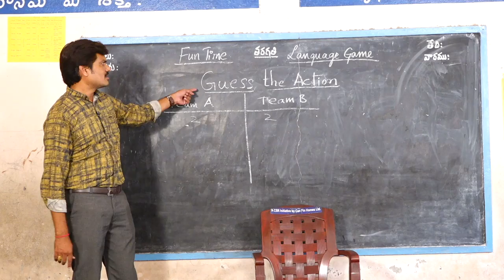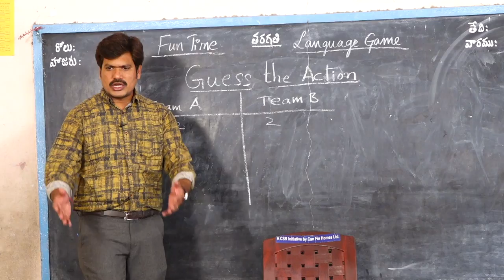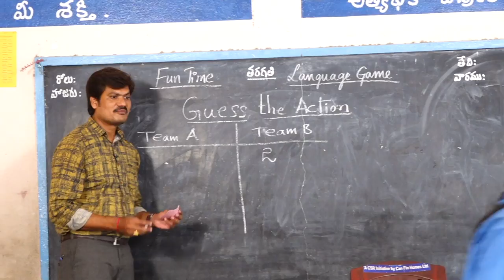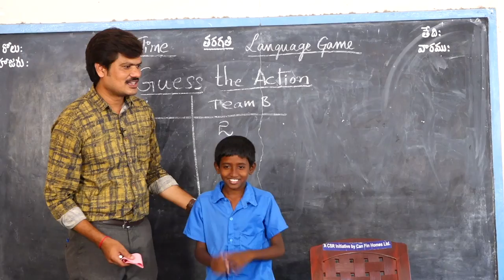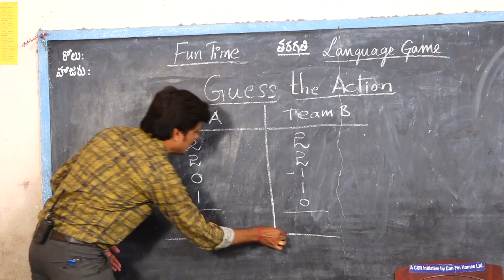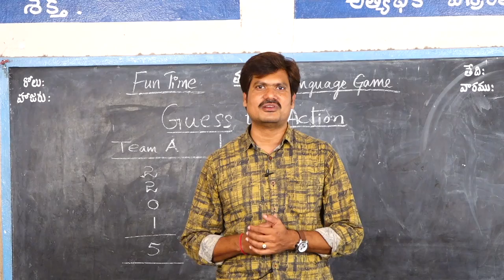Guess the Action language game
AP created language games for "VARADHI" (Bridge course) programme.